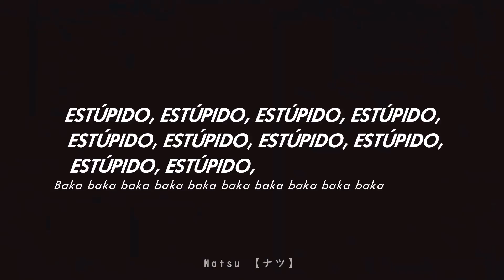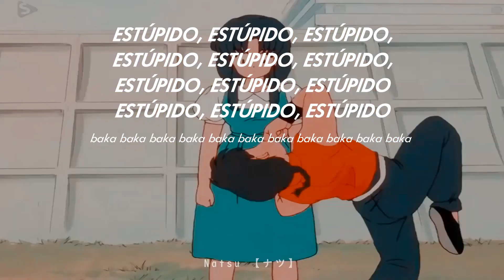Yasashii, Ii Ko ni Narenai│𝙍𝙖𝙣𝙢𝙖 𝟭/𝟮│Subtitulado al Español&Romaji│AMVღ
❃𝙔𝙖𝙨𝙖𝙨𝙝𝙞𝙞, 𝙄𝙞 𝙆𝙤 𝙣𝙞 𝙉𝙖𝙧𝙚𝙣𝙖𝙞
❃Tendou Akane (Hidaka Noriko)
❃ Ranma 1/2 Calendar Song Music (1991)

ღ ᴘᴀ́ɢɪɴᴀ ᴅᴇ ғᴀᴄᴇʙᴏᴏᴋ
(੭ु´͈ ᐜ `͈)੭ु⁾⁾♡♡♡